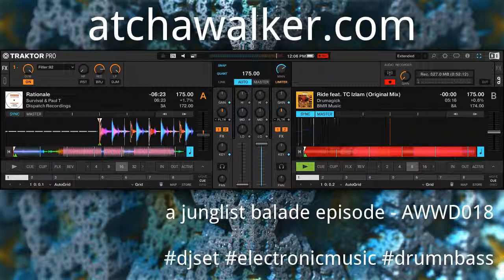a junglist balade episode - AWWD018 - djset - drum'n'bass - electronic music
This week, let's go for a walk in the jungle. it was a bit tricky to put all tracks together but I had a lot of fun, I hope you enjoy it!

You like it, say it! Whatever the platform you use to listen the podcast, just put as many stars and likes you can and share it! It will be great help to spread the good vibes!

Tracklist (Time - Title - Artist - Label):

00:00 - Kind of Blue  - Drumagick - BMR Music
04:52 - Underpass - Rockwell - Critical Music
09:59 - Soul Remembers (feat Dub Phizix and Fox) - DRS - Soul:R
14:00 - Weird Science - Octane, DLR - Dispatch Recordings
18:34 - Sound Man - System - Exit Records
23:21 - Red Mist VIP - Octane, DLR feat. Gusto - Dispatch Recordings
27:00 - One Drop - J:Kenzo - Exit Records
31:13 - Never Been (Electr*C VIP) - Dub Phizix - Brownswood Recordings
35:14 - Roots - Survival - Dispatch Recordings
39:38 - League Of Shadows - Loxy and Resound - Samurai Musica
42:55 - Rationale - Survival, Paul T - Dispatch Recordings
47:42 - Ride feat. TC Izlam - Drumagick - BMR Music

Atcha Will Drive Podcast is about Atcha Walker playing music. A weekly show presenting a fine selection of electronic music in form of a djset.

New show every Monday